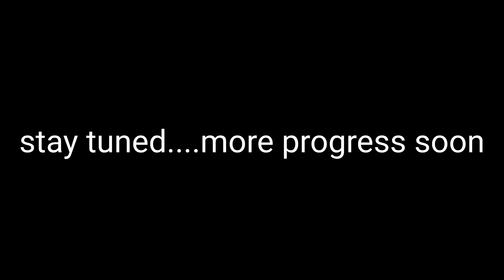Renovating this house | setting it up for ground god | changing doors, windows,roof | stunning view